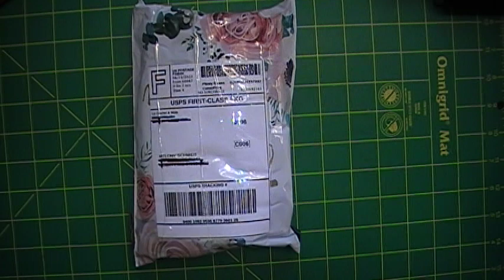Happy Mail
Happy Mail ; Won this in Liz's room
Thank you "Liz Crochet & More" for this happy mail. Appreciate you and the games. :)